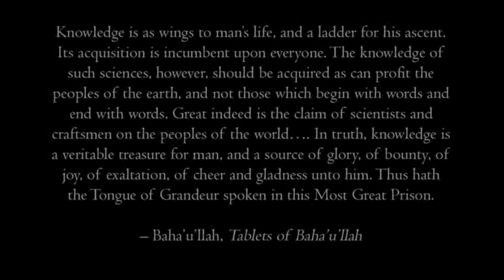Changing the World: A Conversation with Maziar Bahari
On May 4, 2018, the Canadian premiere of the film "Changing the World, One Wall at a Time" took place at the Toronto Baha'i Centre. Afterwards, we had a conversation with Maziar Bahari, where he shared stories with the audience about the film and his experience making it.

The film is a documentary feature film on Education Is Not A Crime, one of the world’s largest street art and human rights campaigns, which raises awareness of education discrimination by Iran’s government against tens of thousands of Baha’is.

Maziar Bahari is an Iranian Canadian journalist, film maker and human rights activist. He was a reporter for Newsweek from 1998 to 2011, and has produced several films. Rosewater, the film about his imprisonment in Iran, was directed and produced by Jon Stewart, formerly of the Daily Show, and starred Gael Garcia Bernal.

The Baha'i Faith in an independent worldwide religion.

It was hosted by Geoffrey Cameron, the Director of the Baha'i Community's Office of Public Affairs. The interviewer is Afsoon Houshidari, a lawyer, storyteller and spoken word artist based in Toronto.